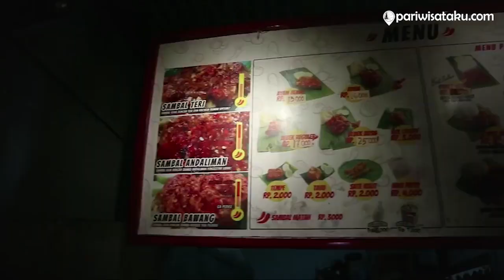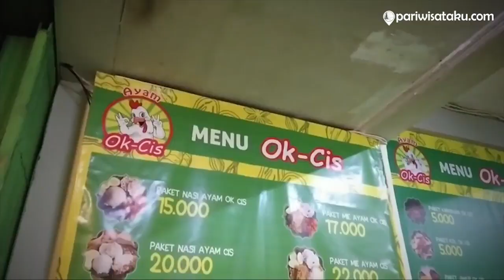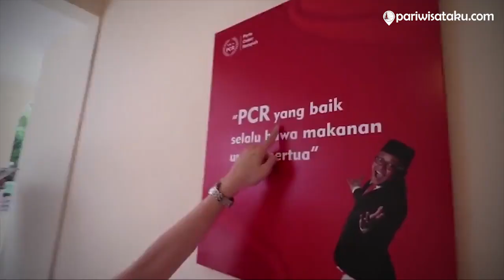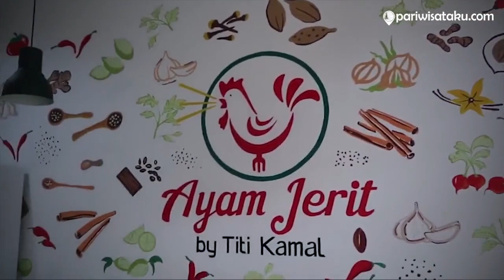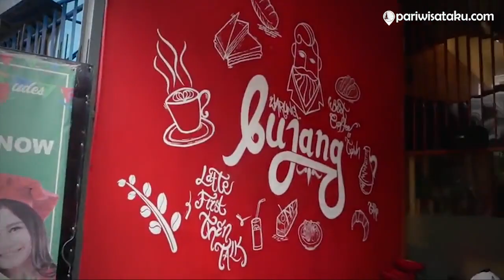6 Kuliner Pedas Para Artis Indonesia , Bisa Membuatmu Tergoda LOH !!!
SELAMAT DATANG DI CHANNEL YOUTUBE 'PARIWISATAKU'

kami membagikan informasi tentang Kuliner yang lagi marak di kalangan para artis, yaitu makanan olahan AYAM, skrng juga banyak  menyediakan berbagai macam sambal dengan berbagai macam jenis.

info lengkap tentang tempat wisata  dan tempat kuliner yang menarik di indonesia, bisa juga anda dapatkan dengan mengunjungi

Info selengkapnya tentang Kuliner di Indonesia

Backsound Information :
Opening :